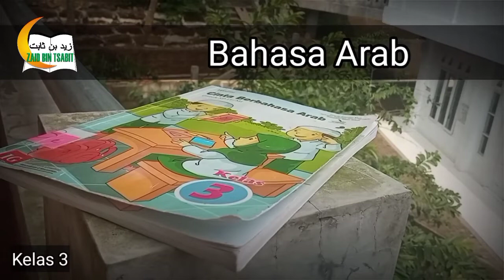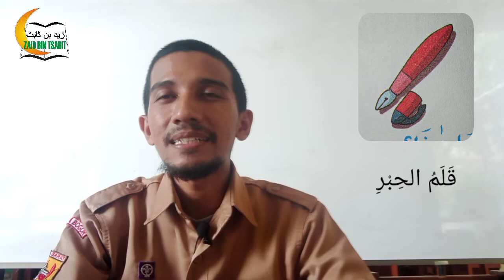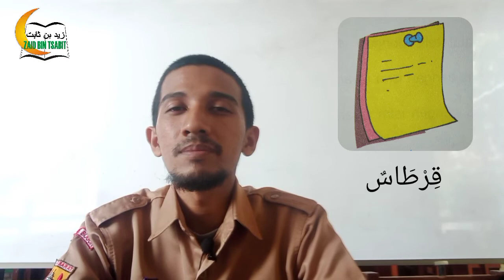Bahasa Arab kelas 3 " Alat Tulis Bag. 1 "